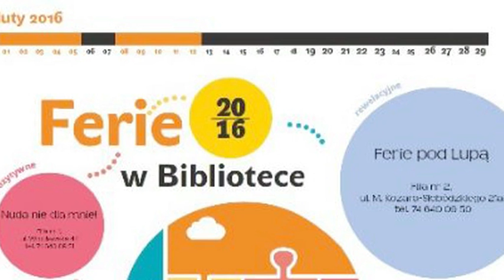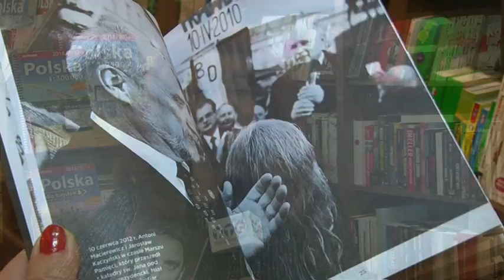KALENDARZ KULTURALNY odc. 91